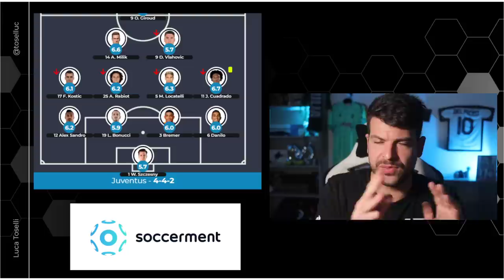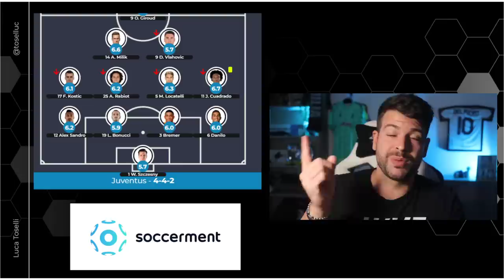Gli errori di Vlahovic e la sua valorizzazione | Pagelle Milan Juventus 2-0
Brutta prestazione anche dei singoli bianconeri.